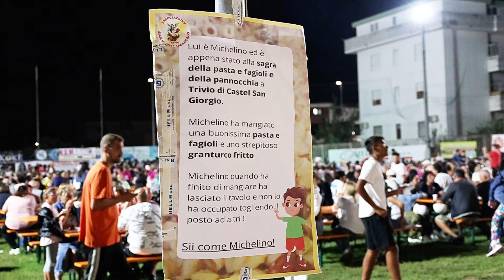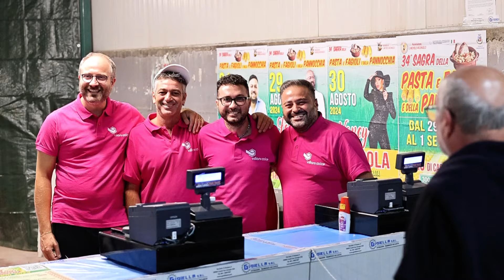SAGRA della PASTA e FAGIOLI e della PANNOCCHIA, TRIVIO di CASTEL SAN GIORGIO (SA)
L'Associazione San Michele Arcangelo Trivio ha proposto per la 34° edizione tutti i piatti che hanno fatto grande la sagra. I grandi classici come la 𝐩𝐚𝐬𝐭𝐚 𝐚 𝐟𝐚𝐠𝐢𝐨𝐥𝐢 (𝐜𝐨𝐧 𝐞 𝐬𝐞𝐧𝐳𝐚 𝐜𝐨𝐳𝐳𝐞), 𝐥𝐞 𝐩𝐚𝐧𝐧𝐨𝐜𝐜𝐡𝐢𝐞 𝐥𝐞𝐬𝐬𝐞, 𝐚𝐥𝐥𝐚 𝐛𝐫𝐚𝐜𝐞 𝐨...𝐟𝐫𝐢𝐭𝐭𝐞! Golosissima 𝐟𝐚𝐠𝐢𝐨𝐥𝐚𝐭𝐚, saporita 𝐬𝐜𝐚𝐫𝐨𝐥𝐚, 𝐩𝐨𝐫𝐳𝐢𝐨𝐧𝐢 𝐚𝐛𝐛𝐨𝐧𝐝𝐚𝐧𝐭𝐢, 𝐜𝐥𝐢𝐦𝐚 𝐟𝐚𝐦𝐢𝐥𝐢𝐚𝐫𝐞 𝐞 𝐩𝐫𝐞𝐳𝐳𝐢 𝐜𝐨𝐦𝐩𝐞𝐭𝐢𝐭𝐢𝐯𝐢, 𝐢𝐦𝐩𝐞𝐫𝐝𝐢𝐛𝐢𝐥𝐞!